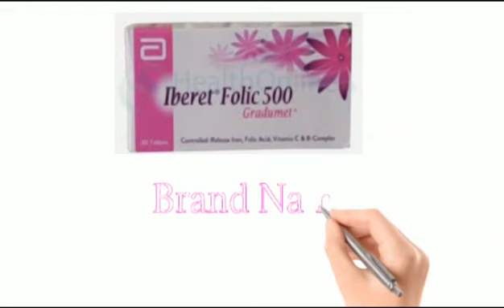iberet folic acid 500mg| iron supplements | Ahmedmedicalcare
all about beret folic acid, iron supplements
In this informative video, we explore the world of Iberet tablets, a trusted iron supplement for treating anemia and addressing vitamin deficiency. Join us as we delve into the benefits of Iberet tablets in promoting healthy blood levels, combating iron deficiency, and supporting overall nutritional health. Our expert insights shed light on the importance of iron absorption, the role of vitamin B12, and the impact of Iberet tablets on red blood cell production. Discover practical tips for maintaining a well-balanced diet and learn how Iberet tablets can provide an energy boost and improve well-being.